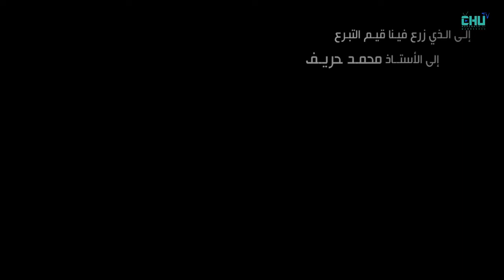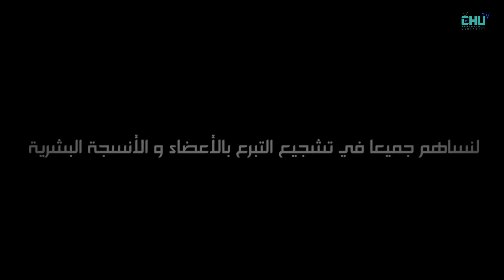CHU de Marrakech: Campagne de Don d'Organes